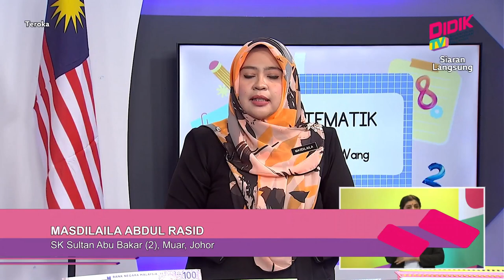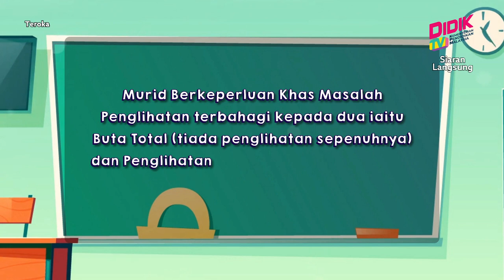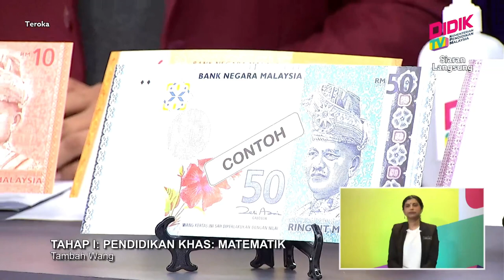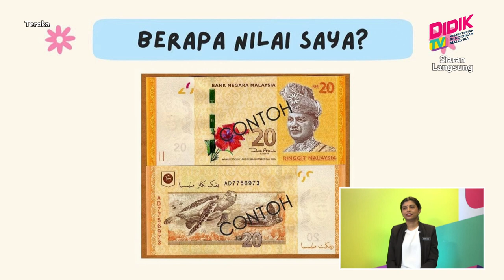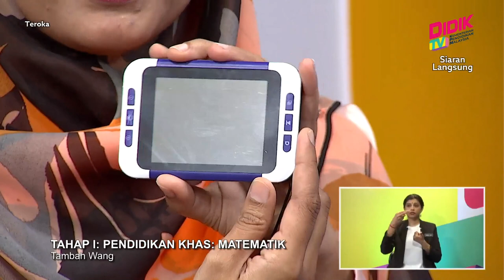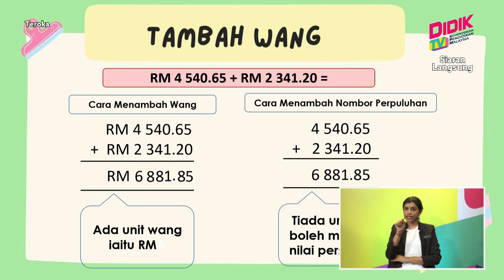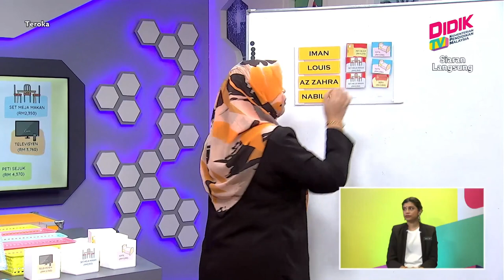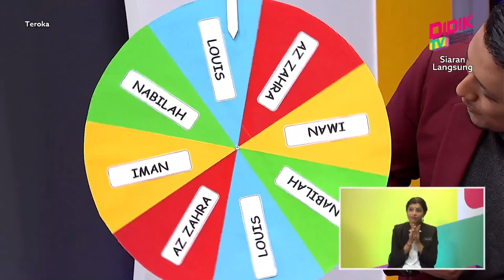Teroka (2021) | Tahap I: Pendidikan Khas: Matematik - Tambah Wang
Tajuk: Tahap I: Pendidikan Khas: Matematik - Tambah Wang
Guru: Masdiana Abdul Rasid & Masdilaila Abdul Rasid